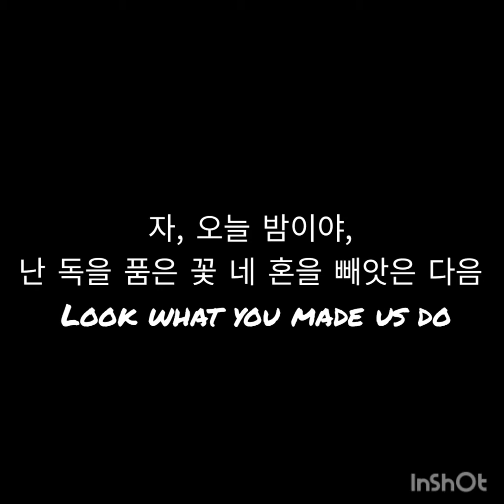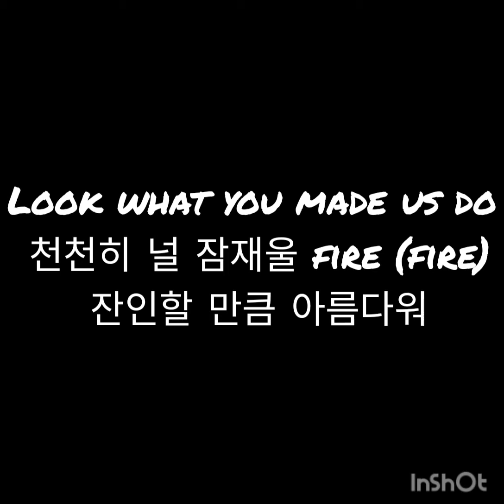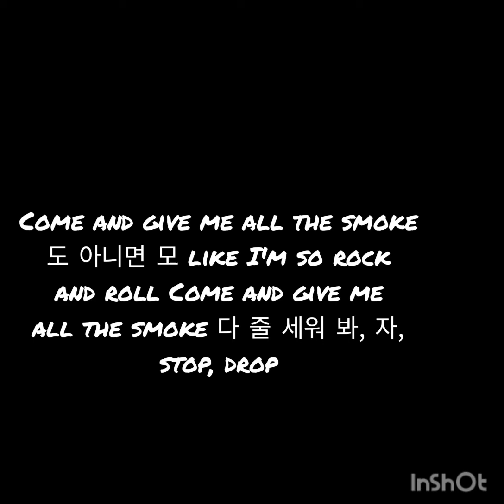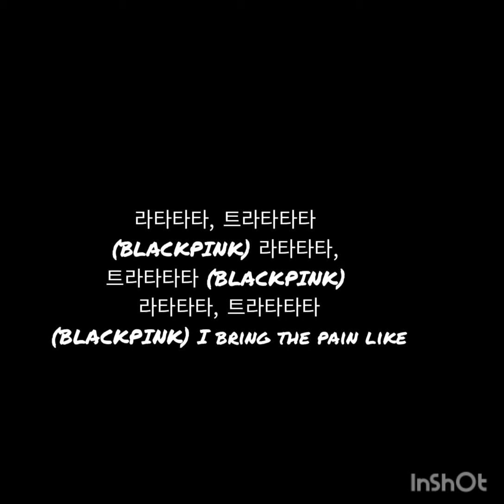'PINK VENOM' ft BLACKPINK lyrics